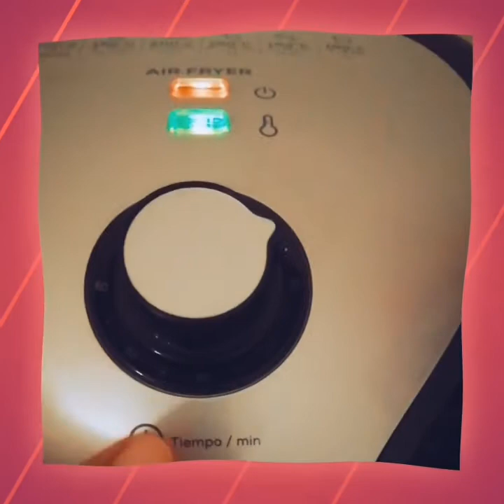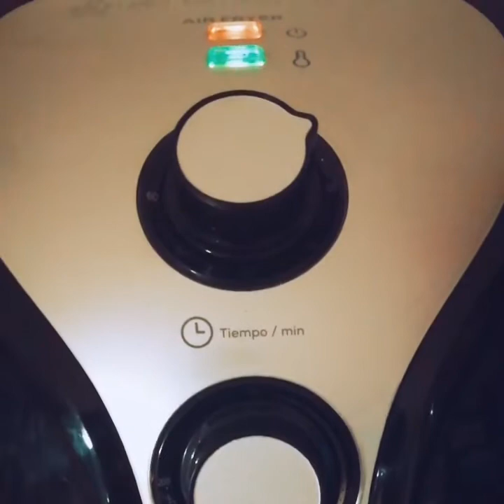Papas fritas en la air fryer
Con muy poco aceite o nada podemos disfrutar de esa comida que tanto nos gusta!